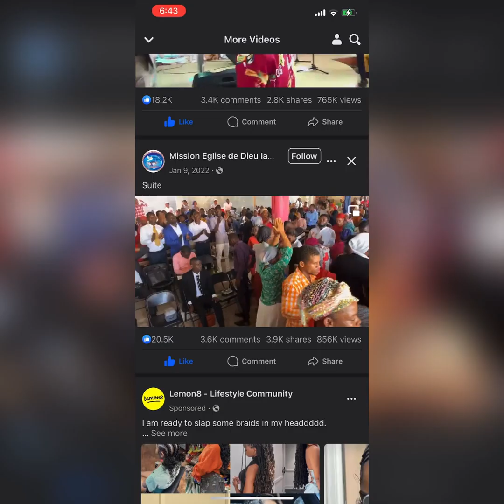Quand l’esprit de Dieu